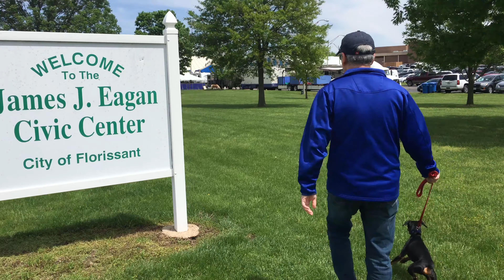Florissant Valley of Flowers Festival, Florissant Missouri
Come with us for the 2019 Florissant Valley of Flowers Festival at the James J. Eagan Center in Florissant, Missouri where they have a petting zoo, food trucks, food vendors, garden plants for sale, and many other activities.